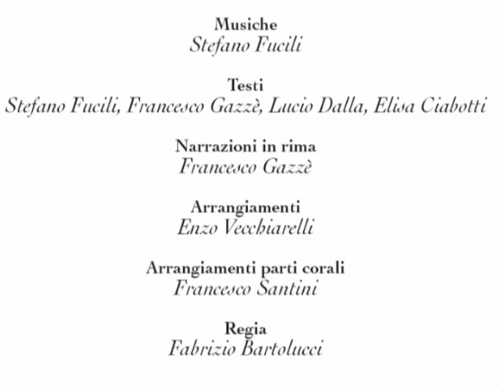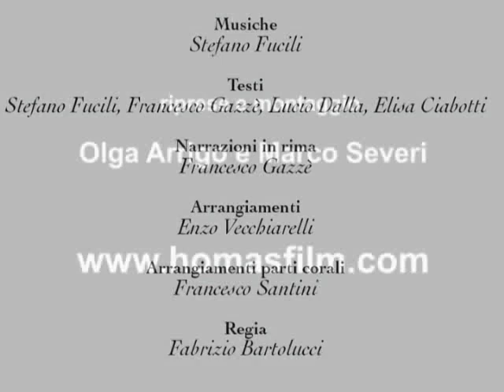TRISTANO E ISOTTA storia d'amore, di patria e d'onore - (Celtic pop opera) video trailer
VIDEO TRAILER dell'Opera Cetlic-Pop Stefano Fucili, Francesco Gazzè, Enzo Vecchiarelli
 "TRISTANO E ISOTTA storia d'amore, di patria e d'onore", rappresentata in forma teatralizzata dal Tristano e Isotta Ensemble con Valeria Visconti , il gruppo Musicaparole e il coro polifonico Malatestiano.

SEGUI / FOLLOW Stefano Fucili